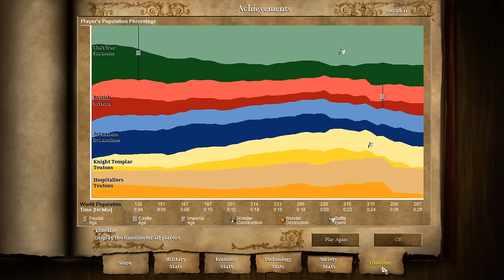Age of Empires II: Age of Kings Campaign - 3.3 Saladin: The Horns of Hattin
Outraged that the Holy Land is ruled by Saracens, knights from Europe have descended upon the Middle East in a series of Crusades. Now four European kingdoms have sprung up in the desert. The Saracen king, Saladin, rallies his troops in an attempt to drive back the invaders. In response to the European Crusades, the Saracens have organized a Jihad. In response to the European vileness, the once-cultured Saracens have become treacherous. But will it be enough to save their homeland?